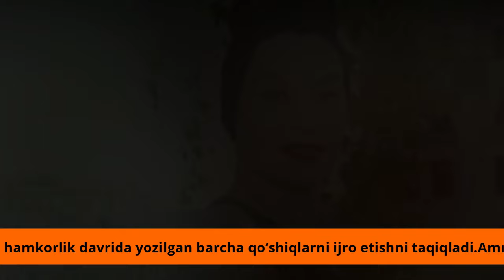Наргиз Зокирова камалиши мумкин